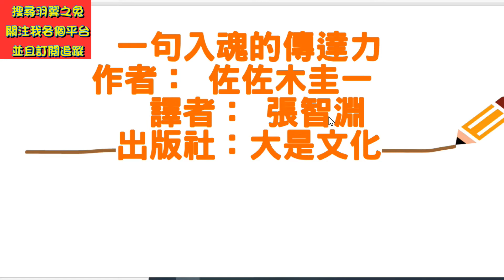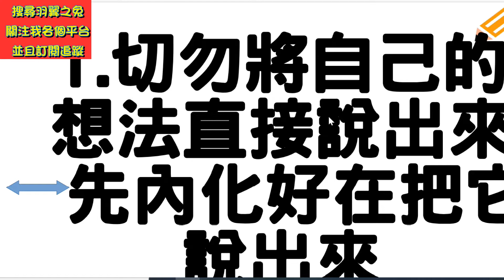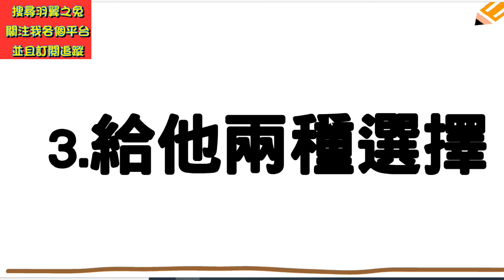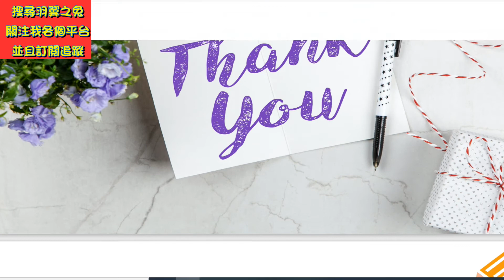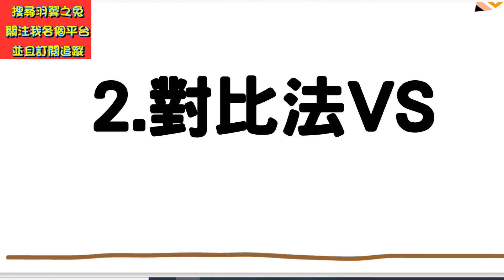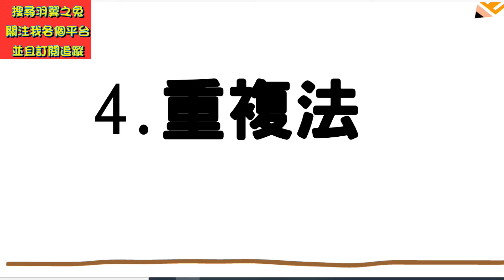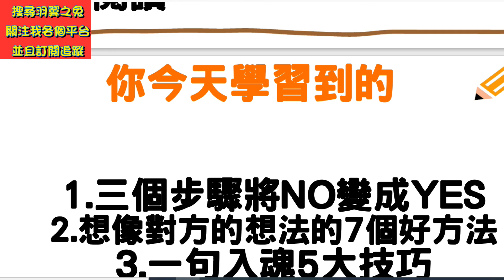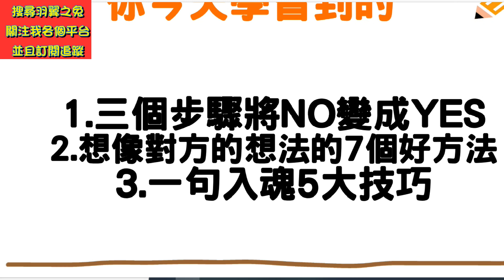書籍學習|一句入魂的傳達力|了解商業模式|讓人記住你|羽翼之兔學習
今天的書籍學習是學這本書叫一句入魂的傳達力，讓你了解商業模式是怎樣操作的
一句入魂的傳達力讓你了解商業模式是利用怎樣的心理學讓你買單買單
一句入魂的傳達力了解商也模式也可以讓人記住你對你印象深刻
0:00-0:27|書籍學習|一句入魂的傳達力|了解商業模式|讓人記住你|羽翼之兔學習
0:28-0:54|1.書籍簡介
0:55-3:40|2.三個步驟把NO變YES
3:41-7:34|3.想像對方想法7個好方法
7:35-12:39|4.一句入魂的5大技巧
12:40-15:06|5.書籍難易度
15:07-15:34|呼籲訂閱End call for subscription

Today’s book study is to learn the power of this book, which is called a sentence into the soul, and let you understand how the business model operates.
The conveying power of a sentence allows you to understand what kind of psychology the business model uses to make you pay for it.
The conveying power of a sentence into the soul. Understanding the quotient model can also make people remember that you are impressed by you.

今日の本の研究は、魂への文と呼ばれるこの本の力を学び、ビジネスモデルがどのように機能するかを理解できるようにすることです。
文章の力を魂に伝えることで、ビジネスモデルがどのような心理学を使ってお金を払うのかを理解することができます
文の力を魂に伝える。商モデルを理解することで、あなたがあなたに感銘を受けたことを人々に思い出させることもできます。

💬不可錯過的其它人氣影片
1.如何在蝦皮當一個賣家手機板攻略 羽翼之兔 用影片記錄生活

2.蝦皮賣家電腦版教學 羽翼之兔 用影片記錄生活

3.女生生理期用品大比拚 羽翼之兔 用影片記錄生活

4.來說說我的麥克風 羽翼之兔 用影片記錄生活

5.【外力是什麼能吃嗎?可以幫助我什麼!?】【我要今天就從三分鐘熱度畢業！】

6.【你今天雲端了嗎?】【雲端帶給你什麼好處?】

7.【拿到免費的小米手環3!!?】【開箱小米手環3】

8.【12天內有達成年度目標嗎?】【檢視自己修正計畫】

9.4個方法讓你把手機的檔案傳到電腦去

10.告訴你一個小秘密，我的另一個身分是!!?